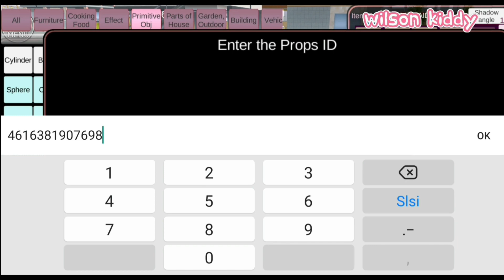Yuta Mio Beli Mobil Bebek Terbang 😃😃 | Sakura Simulator | Wilson Kiddy Shorts